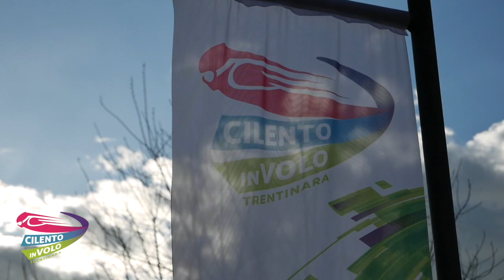11 roberto e emanuele 01 07 23